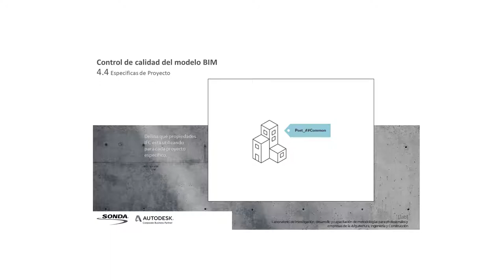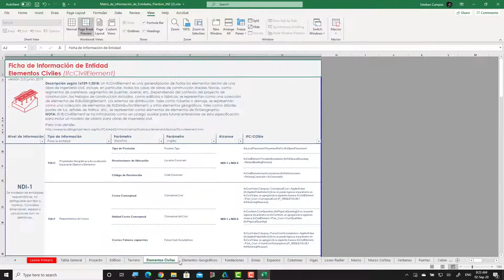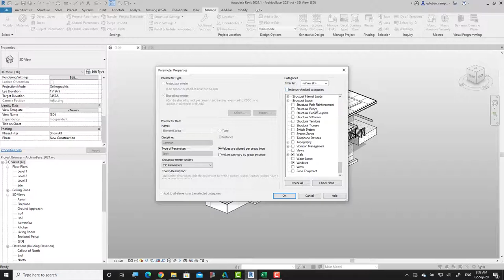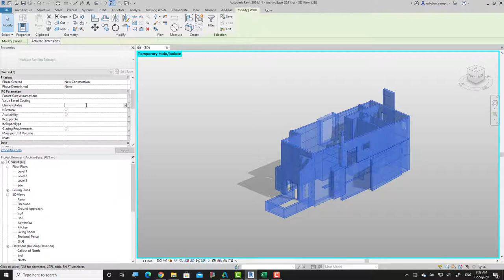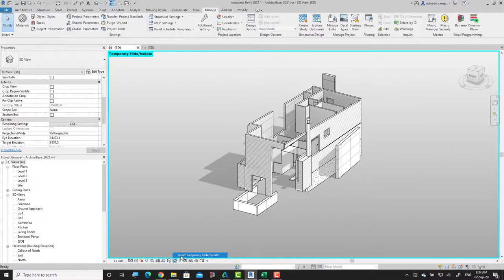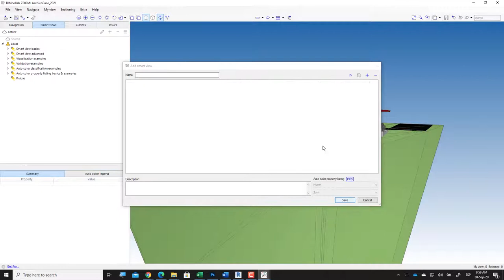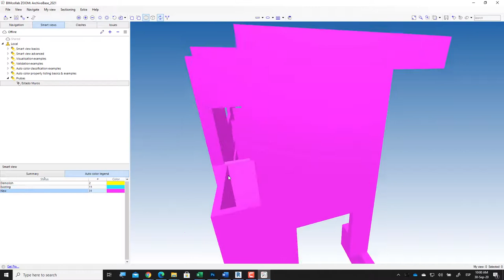Tutoriales MEI Revit | 4.4 Proyecto específico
Proyecto específico: Define qué propiedades IFC estás utilizando para cada proyecto específico.